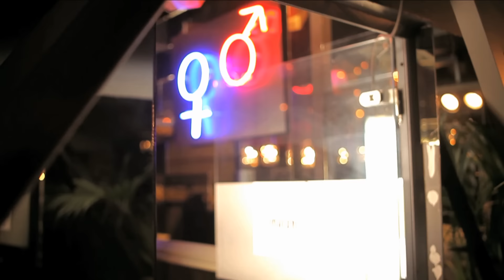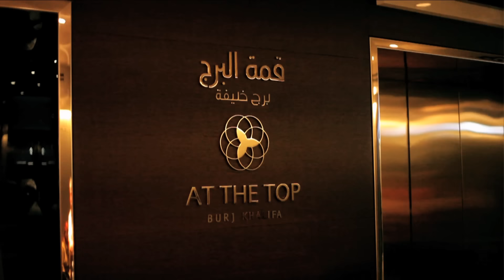Mandinga "Zaleilah" (Official Video)